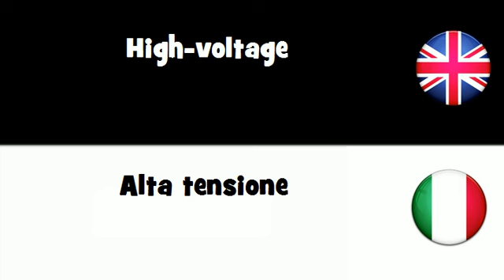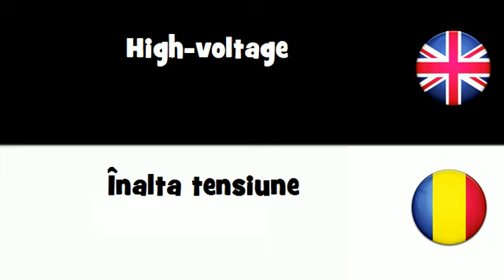SAY IT IN 20 LANGUAGES = High-voltage